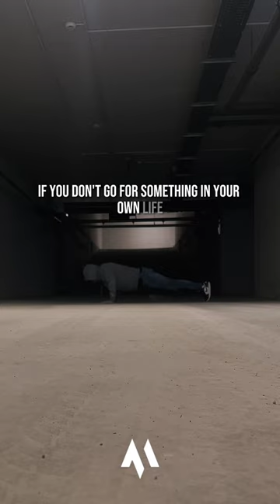FORTIFY YOUR MIND.